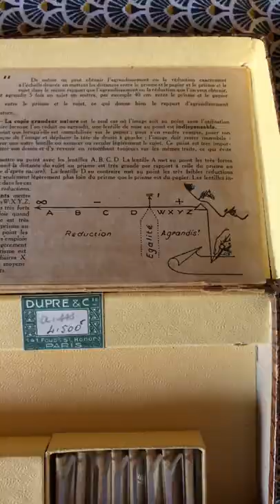Camera Lucida: a weird 120-Year-Old Drawing Tool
This is a trailer for my full review coming soon.

🥁 I had a bad experience with Artlist so I would not recommend

🔴 Gear Used in this VIDEO:
Sony A7III
256GO SD card